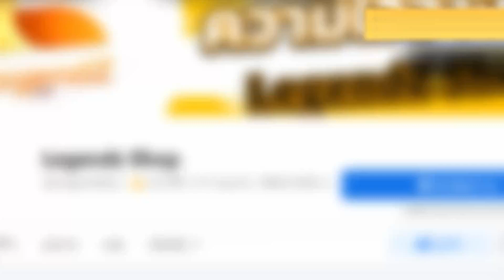(BEST FRUIT!!!) Quake Vs Gravity - 🌊Blox Fruit